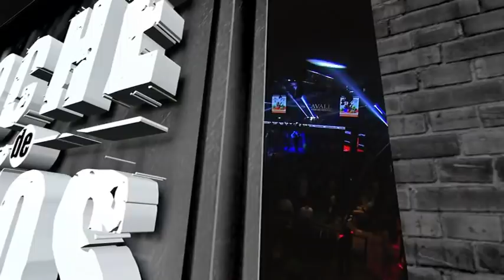Aarón Alameda vs Edgar 'Toluquito' Lozano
En la batalla semifinal de la cartelera, el sonorense Aarón Alameda se apuntó amplia victoria por puntos sobre el mexiquense Edgar 'Toluquito' Lozano para mantenerse invicto como profesional.